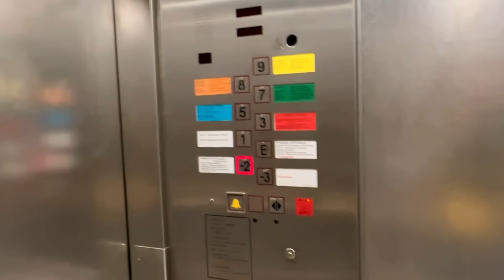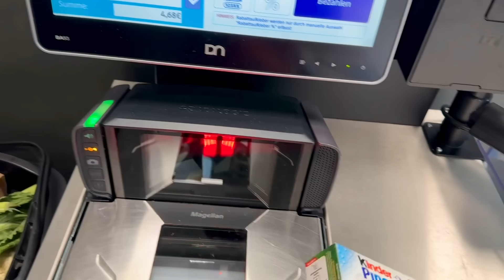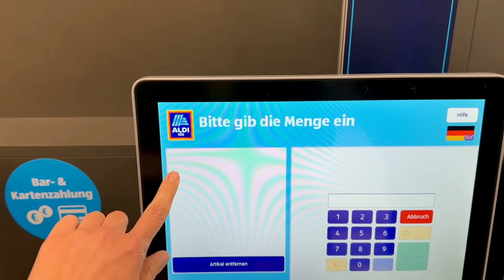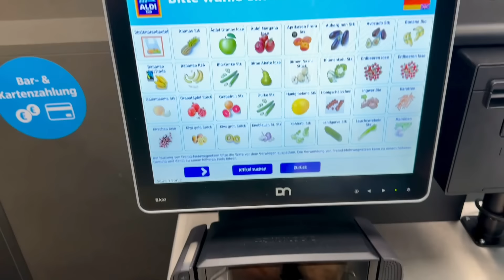Приехала в Больницу что с Лимфоузлами 🤔 Играю в Продавца 😂 Вкусная Пюрешка 🤤 Влог 28.05.2024